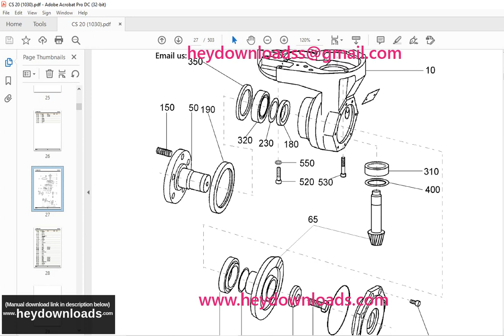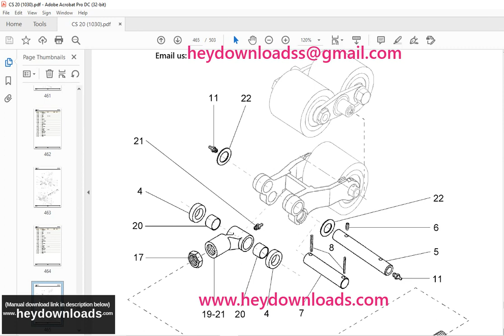Still Horizontal order packer Truck CS 20 Still Electronic Documentation System Spare Parts Manual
Still Horizontal order packer Truck CS 20 Still Electronic Documentation System Spare Parts List Manual

Language : English
Pages : 503
Downloadable : Yes
File Type : PDF